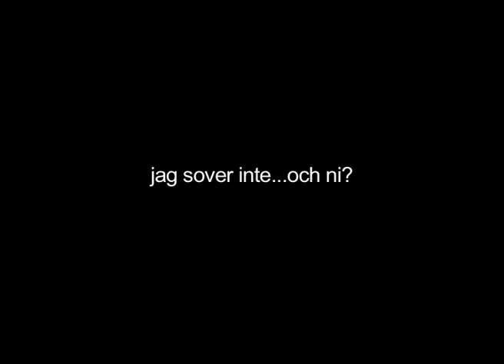"J don`t sleep and you? / Jag sover inte och ni?"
Artvideo "J don`t sleep and you? / Jag sover inte och ni?" Performance / performance videoart (part of a serie of 10 performance with the "figure" in white / flour, a performance charactar, a sort of shamanistic trixter, (butoh: the danser of darkness) or the figuration of the "Idiot" (the "Fool"),  a important figure in Krister Kennedys art)  © (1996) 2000 k.kennedy
KRISTER KENNEDY is a Swedish artist, works with videoart, drawings, sculpture/objects, paintings, performative photographs.